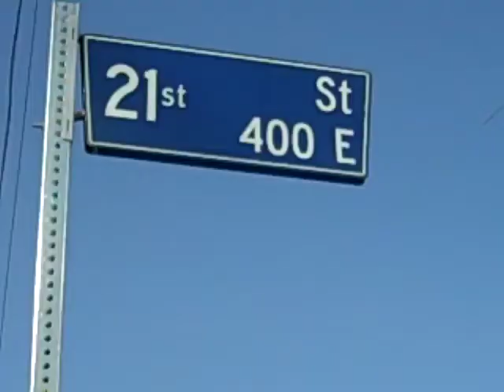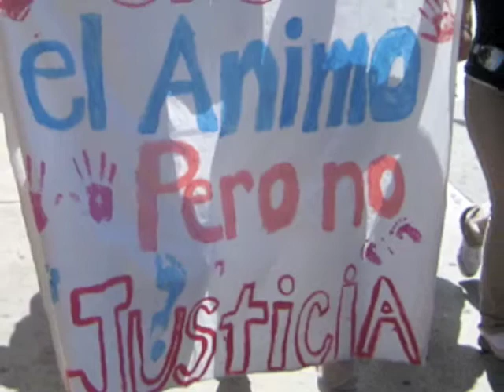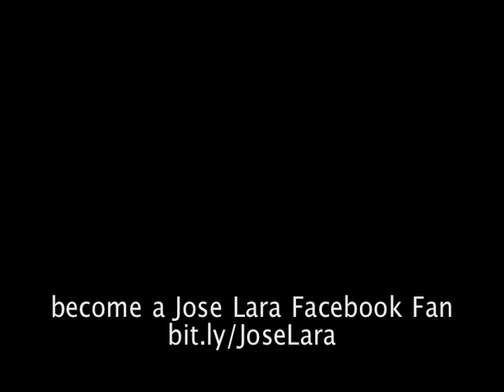Jose Lara 0105 Video Blog [Animo Justice]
Animo Justice Students Marlon Silva & Aurora Torres, Parent Margarita Ines @ Centro Cultural Francisco Villa community meeting | Become a Jose Lara Facebook Fan | | March 26, 2010